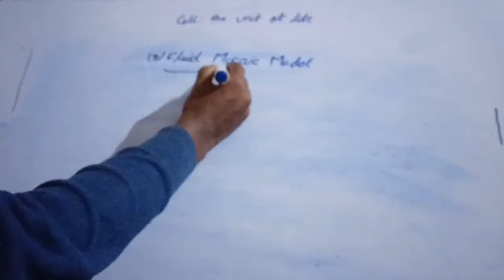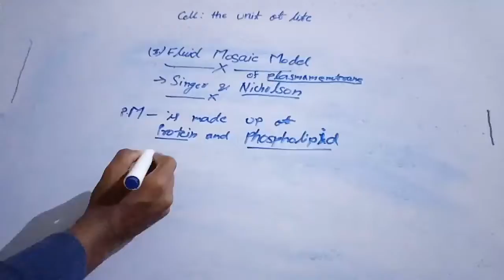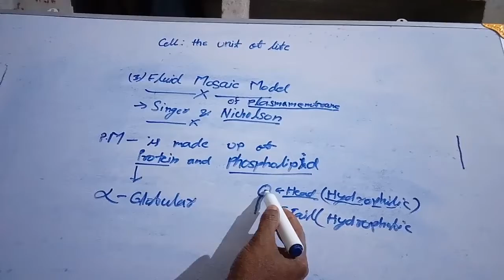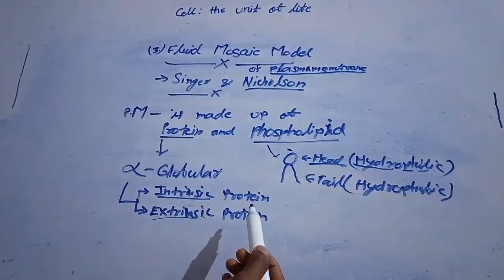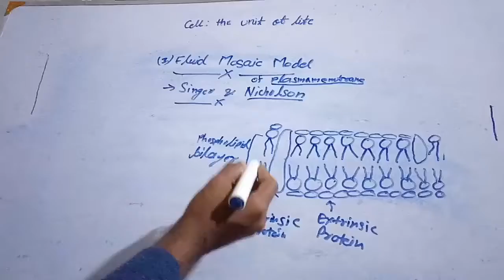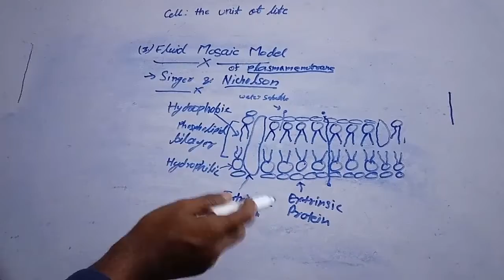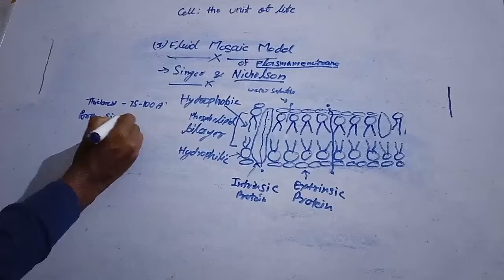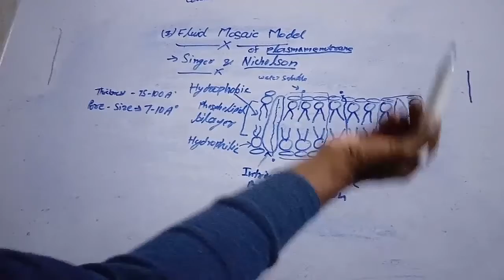CYTOLOGY: Cell the unit of life. PART-11 in Hindi. Fluid mosaic model.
In this video we will discuss about Fluid mosaic model.